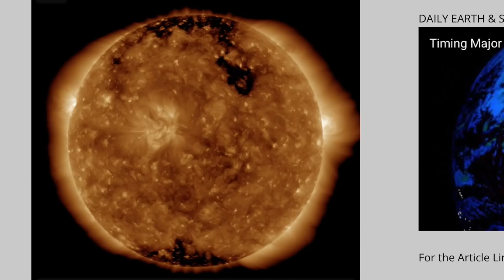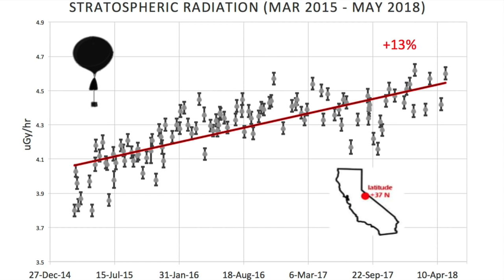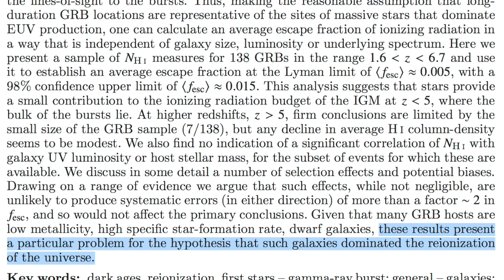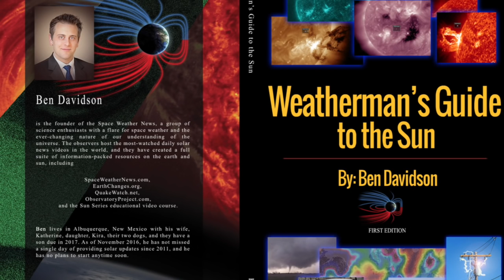Filament Erupts, Volcano Data, Cosmic Rays Surge | S0 News May.21.2018